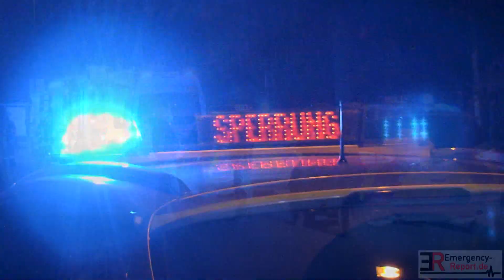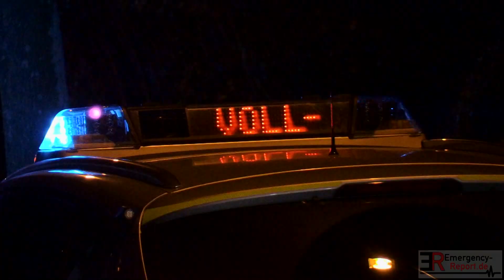[KELLERBRAND IN EINEM HOCHHAUS]- Matratze brannte | Feuerwehr Düsseldorf mit Großaufgebot im Einsatz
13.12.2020 - Kellerbrand in einem Hochhaus in Garath - Matratze brannte - Feuerwehr Düsseldorf mit Großaufgebot im Einsatz

Die Feuerwehr Düsseldorf wurde am Abend des 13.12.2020 mit einem Großaufgebot zu einem Kellerbrand in einem Hochhaus auf die Güstrower Straße alarmiert. Bei Eintreffen der ersten Einsatzkräfte stellte sich heraus, dass eine Matratze im Keller brannte. Das Feuer konnte schnell gelöscht werden, verletzt wurde glücklicherweise niemand. Die Polizei hat die Ermittlungen zur Brandursache aufgenommen.

Copyright : Emergency-Report.de